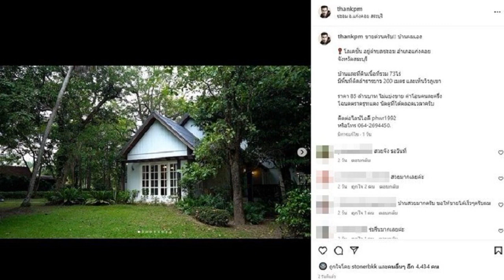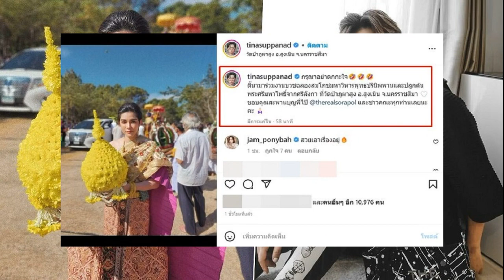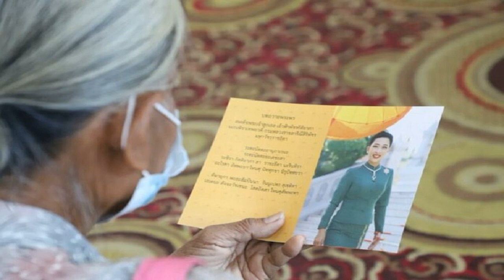แต๊งค์ ประกาศขายด่วนบ้านตัวเองพร้อมที่ดิน 85 ล้าน สวยร่มรื่นน่าอยู่มากๆ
เนื้อที่รวม73ไร่ มีพื้นที่ติดลำธารยาว 200 เมตร แต๊งค์ ประกาศขายด่วนบ้านตัวเองพร้อมที่ดิน 85 ล้าน สวยร่มรื่นน่าอยู่มากๆ
แต๊งค์ พงศกร มหาเปารยะ เผยภาพบ้านหลังสวยหลังใหญ่พร้อมบริเวณพื้นที่ธรรมชาติเขียวขจีรายล้อมติดลำธาร วิวภูเขา และพื้นที่ภายในบ้านน่าอยู่มากๆ ในพื้นที่กว้างใหญ่ 73 ไร่ พร้อมข้อความประกาศขายด่วนลงในโซเชียลไว้ด้วยว่า
ขายด่วนครับ!! บ้านผมเอง โลเคชั่น อยู่ตำบลชะอม อำเภอแก่งคอย จังหวัดสระบุรี บ้านและที่ดินเนื้อที่รวม 73ไร่ มีพื้นที่ติดลำธารยาว 200 เมตร และเห็นวิวภูเขา ราคา 85 ล้านบาท ไม่แบ่งขาย ค่าโอนคนละครึ่ง โฉนดตราครุฑแดง นัดดูที่ได้ตลอดเวลาครับ
ขณะที่มีคอมเมนต์เข้ามาชมกันรัวๆว่า บ้านสวยน่าอยู่มากๆ บรรยากาศดูดีร่มรื่น อาทิ สวย ร่มรื่น บรรยากาศดี น่าอยู่มากเลยค่ะ มองไปทางไหนก็สบายตา สบายใจ , บ้านสวยมากครับ ขอให้ขายได้เร็วๆครับผม เป็นต้น งานนี้มีคนเข้ามาคอมเมนต์ถามรับนายหน้าหรือไม่ด้วย ซึ่งหนุ่มแต๊งค์ก็ตอบคอมเมนต์ด้วยว่า รับครับ แต่ผมอยากได้ราคานี้ นายหน้าบวกเพิ่มเองได้ครับ